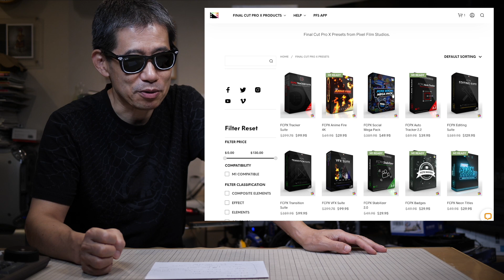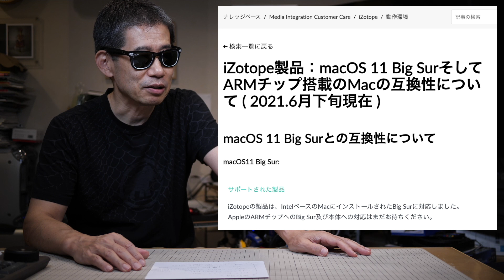FCP か DaVinci か。動画編集 30年の私の見解。M1 Big Surではどうなのか? 映制談義 Ufer! VLOG_458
映制談義雑談です。Macで編集するのにFCPかDaVinciかを悩んでる方も多いと思います。Premiereは既にコスパで戦力外。DaVinciはスピードエディターを使ってまだ6ヶ月なんですが、その悪かった点とDaVinciの優位な部分の使用感想記です。ちょっと長いけど。
スピードエディターが付いてくるStudio版がまだ売られてました。
YouTubeでは元々自作の予告編をアップする程度でしたが、2016年10月より、それまで非公開でやっていた映像機材のテストや取材先のスナップ等をアップしています。

芸術の記録映像の制作というジャンルの仕事をしています。自主制作での作品制作から、美術館、ギャラリー、作家の依頼で様々な映像を制作しています。また映像作品を作る作家や、美術館などでの映像展示技術の技術的なサポートもしています。くわしくは・・
ビデオグラファーの制作術 (玄光社ムック) 著者： 岸本康
使用機材
Cameras
Sony PXW-FS5
Panasonic GH5
Sony FDR-X3000
Lens
Fujinon Cine lens mk18-55 mm t2.9
OLYMPUS 7-14mm
OLYMPUS M.ZUIKO ED 12-40mm F2.8 PRO
OLYMPUS 40-150mm
Panasonic 45mm
SONY E PZ 18-105mm F4 G SELP18105G
Audio
TASCAM DR-701D
Tripods
Vinten Blue
Libec ALX S4
Edit by FCPX, Premiere by MacPro